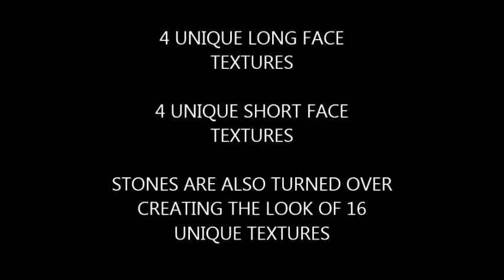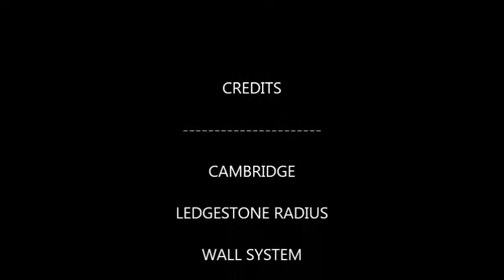Cambridge LEDGESTONE RADIUS Wall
Cambridge Ledgestone Radius Double Sided Wall System
 This Video outlines the basic How To build a wall utilizing this system. Compliments and matches the Cambridge Single Sided Ledgstone Wall colors and textures match the appearance of Cambridge Ledgestone Outdoor Living Grill Kit. Columns built with Ledgestone Corners will match this wall.